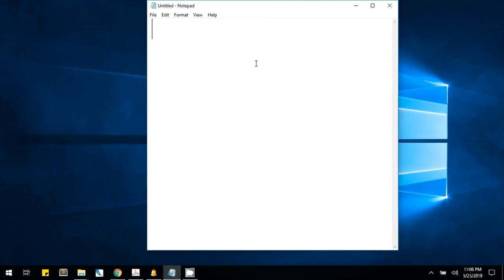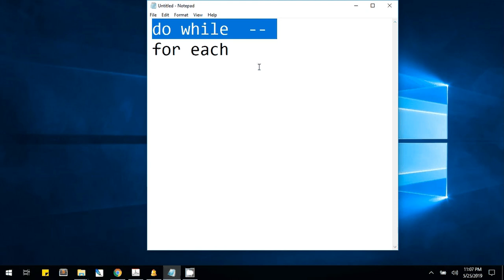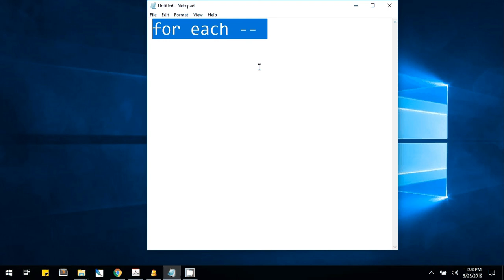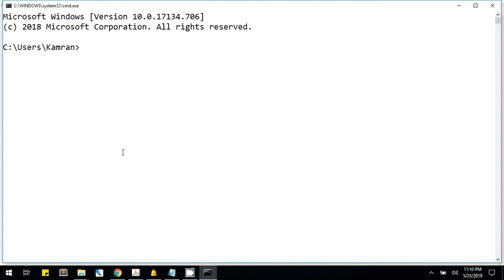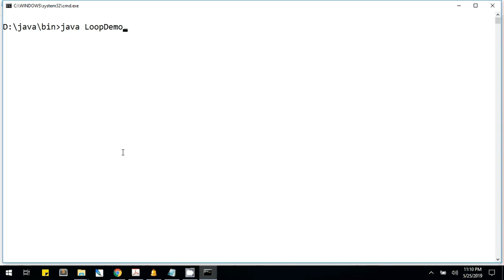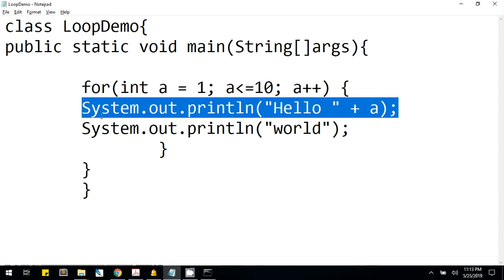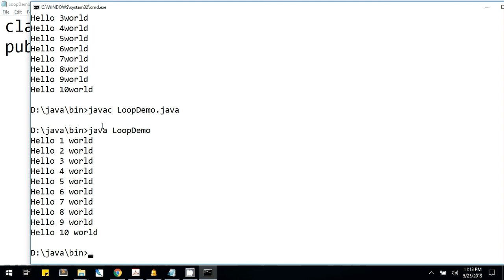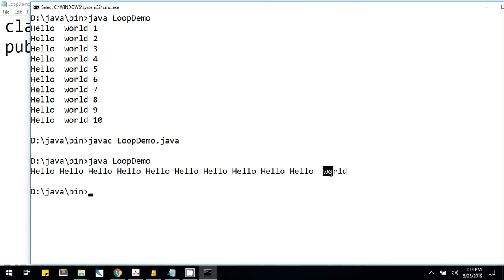For Loop in Java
In this tutorial, you will learn about for loop in java.